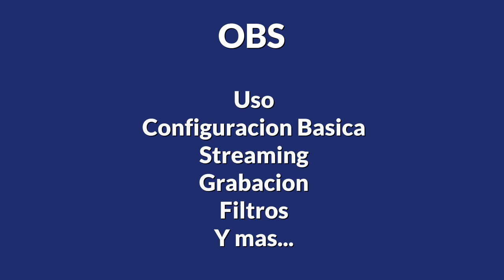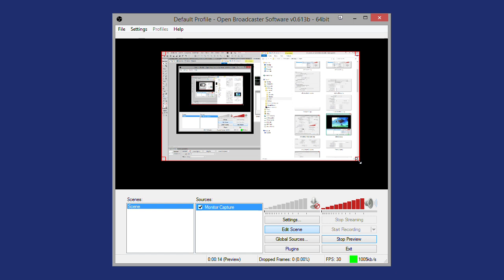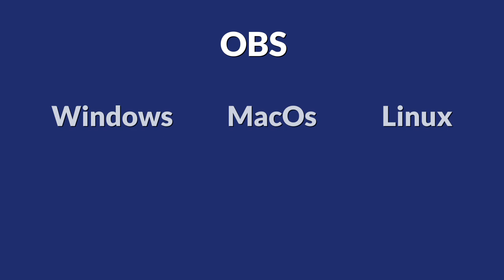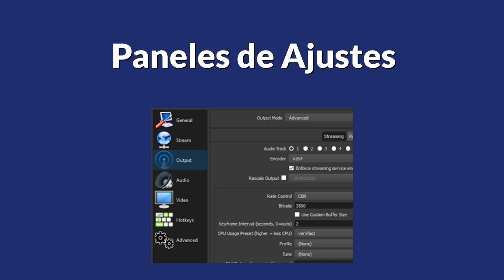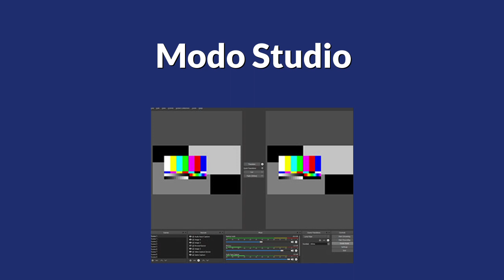📹 OBS Studio (Que es?) (Requisitos Minimos)[2019]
QUIERES sabes que es el programa obs y cuales son sus requisitos minimos para saber si va a funcionar en tu computadora?
En este video te explico.